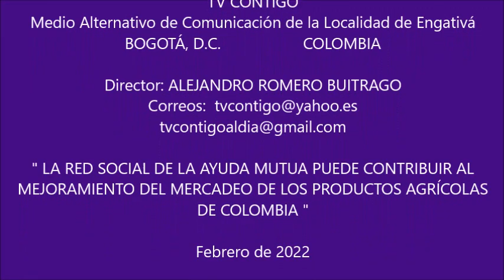La Red Social de la Ayuda puede contribuir a mejorar el mercadeo de los productos agrícolas yt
En Colombia la aplicación de las funciones físicas del mercadeo agrícola tienen muchos años de retrazo porque NO hay las infraestructuras del mercadeo para ofrecerlas a los agricultores